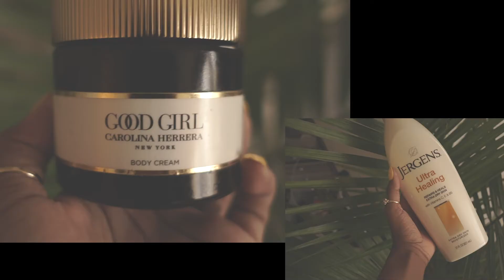AESTHETIC GRWM | Get Ready with me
Today's video is a little different and more creative. This is my AESTHETIC GRWM video. This is my aesthetic and how I create my videos. I have always been into aesthetics but kinda drifted from it but IM BACK BABY!!!

♡ CAMERA + EDITING USED↓

S o f t w a r e : Adobe Premiere Pro CC

//♡JAZAE
I'm Jazae and a full-time entrepreneur. Call me an Artist :) I have been on this venture since 2017 when I decided to Leave my Escrow Job to pursue my passion. My channel will take you through my life as an entrepreneur & Just as a 24 year old that is willing to take risks to get what she wants in Life and thats to BE PAID SWEETIEEE.